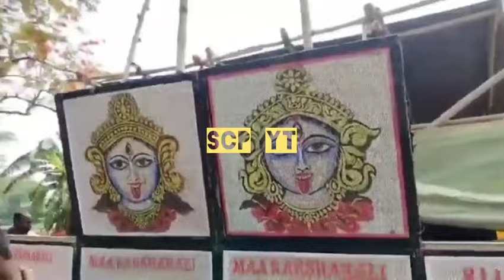Maa rokha Kali sound || 13টা বক্সের ফিটিং ভিডিও || নতুন রূপে ফিরছে আবার || অপারেটর হিমাণশু